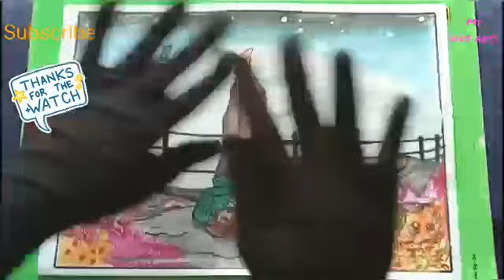Heer Ranjha-Bhuvan Bam! How To Draw Heer Ranjha Drawing For Beginners, Timelapse Video.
Heer Ranjha Song By Bhuvan Bam Thumbnail Drawing, BB Ki Vines Song Thumbnail Drawing!

How To Draw Heer Ranjha Drawing For Beginners.